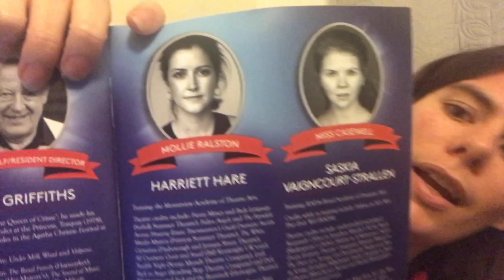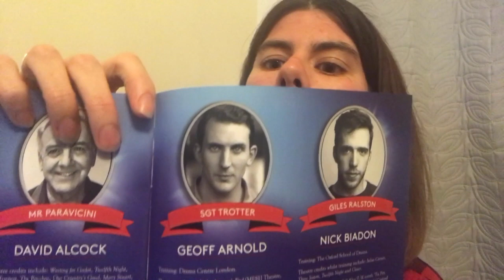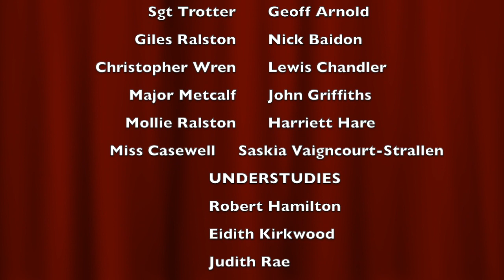TorbayHour Review: The Mousetrap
I'm an amateur vlogger for Torbayhour and I have not been doing this very long. So please bare with me on the production values.

This is recorded on my iPhone and I use iMovie to make the transition and the music is credited below

This is a personal vlog. Any views or opinions represented in this blog are personal and belong solely to the vlog owner and do not represent those of people, institutions or organisations that the owner may or may not be associated with in professional or personal capacity, unless explicitly stated.

The owner will not be liable for any errors or omissions in this information nor for the availability of this information. The owner will not be liable for any losses, injuries, or damages from the display or use of this information.

Downloadable Files and Images

Any downloadable file, including but not limited to pdfs, docs, jpegs, pngs, is provided at the user’s own risk. The owner will not be liable for any losses, injuries, or damages resulting from a corrupted or damaged file.

Comments

Comments are welcome. However, the vlog owner reserves the right to edit or delete any comments submitted to this vlog without notice due to :

- Comments deemed to be spam or questionable spam.

- Comments including profanity.

- Comments containing language or concepts that could be deemed offensive.

- Comments containing hate speech, credible threats, or direct attacks on an individual or group.

The vlog owner is not responsible for the content in comments.